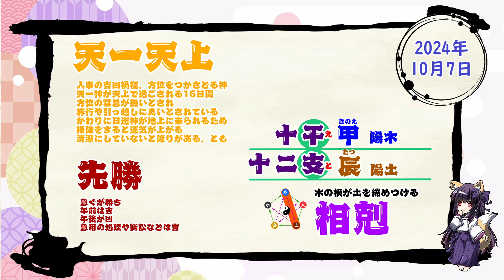【今日の運気】六曜と陰陽五行 +雑節とか 2024/10/7